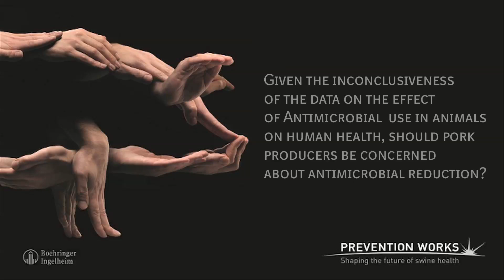Han Swinkels ~ Expert Forum 2016